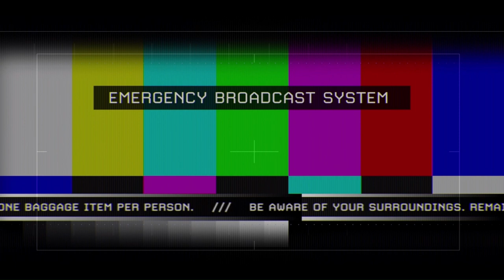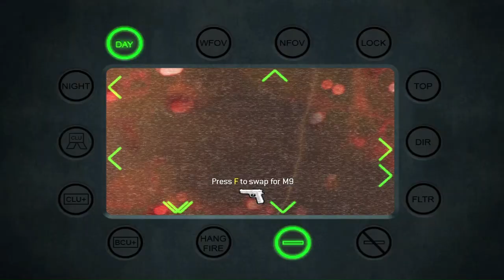The Best Mission in Modern Warfare 2 - "Of Their Own Accord"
Modern Warfare 2 Gameplay - Difficulty: Hardened.